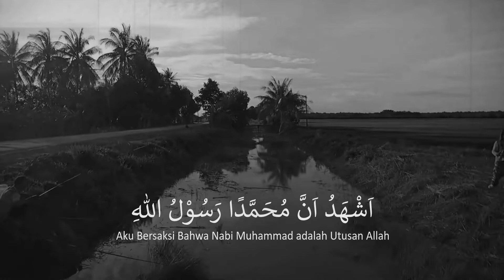AL-ADAB AL-MUFRAD (59) - "Larangan Berbuat Zalim" [Ustadz Hasan al-Jaizy]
Perekaman : Selasa, 25 Oktober 2022